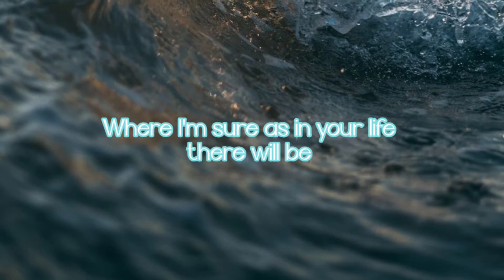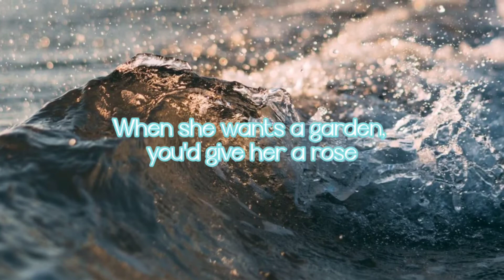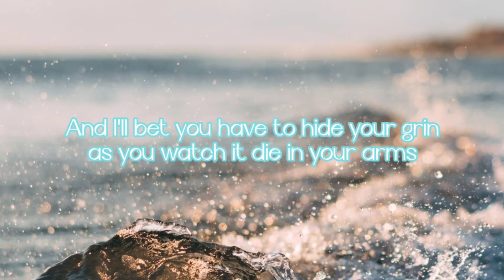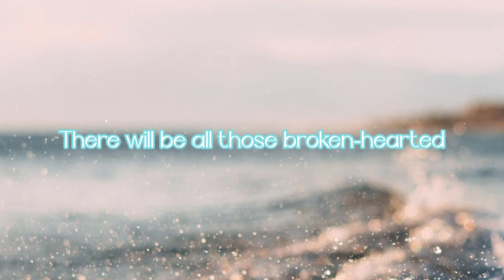Whispering Glades- Nicole Dollanganger (Instrumental w/ lyrics)